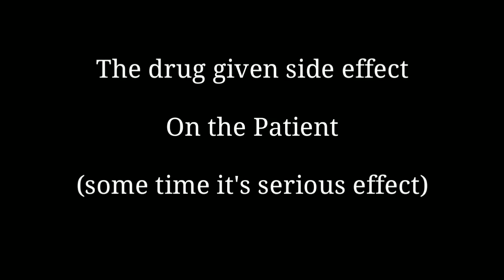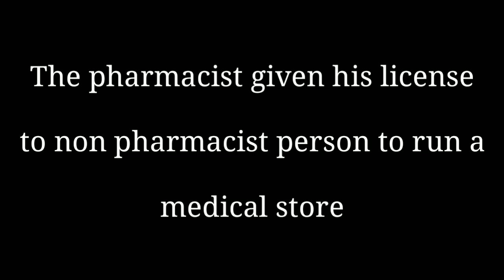THE REAL PHARMACIST. | District level Award winning Short Film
🔷Arihant college of pharmacy ,kedgaon , Ahmednagar